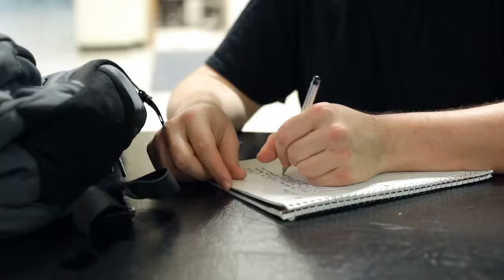Texas YouTuber with rare rapid aging condition dies at 15 ‘Left the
Adalia Rose Williams (left) and her family often posted life updates on her YouTube channel, which has millions of followers. FacebookAdalia Rose Williams, a Texas teen YouTuber with a rare rapid aging condition, has died, according to posts on her social media accounts. She was 15 years old. Williams boasted millions of followers across platforms, including 2.9 million YouTube followers, who watched her funny videos, makeup tutorials and life updates. She was diagnosed with Hutchinson-Gilford progeria syndrome at 3 months old, her mother told The New Zealand Herald back in 2018.“We don’t even really say the word ‘progeria’ very often, we just treat her like a normal 11-year-old and try to give her the best life,” her father said at the time. The teen’s videos, from ones of her dancing and singing to ones of her doing her mom’s makeup, inspired millions.“She came into it quietly and left quietly, but her life was far from it,” a Facebook post said. “She touched MILLIONS of people and left the biggest imprint in everyone that knew her.”Williams died on Jan. 12, the post said. Her family recently moved to San Antonio from Austin.“She is no longer in pain and is now dancing away to all the music she loves,” the post continued. “I really wish this wasn’t our reality but unfortunately it is.”The average life expectancy for a child with progeria, which is a genetic condition that causes the child to age rapidly, is 13 years old. Williams began posting YouTube videos in 2012, where she documented her bubbly personality and zest for life. She racked up nearly 340 million views on her videos. In the last Instagram post before she died, the teen showcased her lively personality when she dressed up as Clueless character Cher with the caption, “AS IF!”“We want to say thank you to everyone that loved and supported her,” the Facebook post said. “Thank you to all her doctors and nurses that worked for YEARS to keep her healthy.”Mariah Rush is a National Real-Time Reporter. She is a graduate of the University of Notre Dame and has previously worked for The Chicago Tribune, The Tampa Bay Times and The Philadelphia Inquirer.